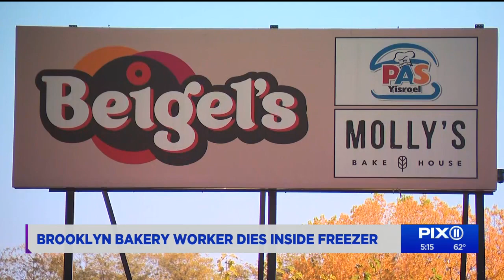Brooklyn bakery worker found dead in store freezer: NYPD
A worker died after he accidentally locked himself in the freezer of a Brooklyn bakery Thursday morning, police said.